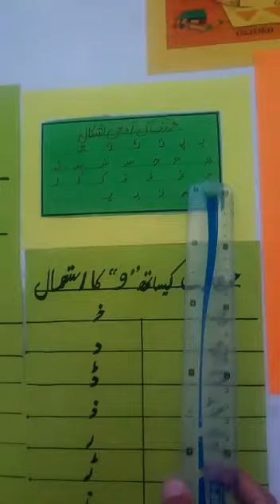CLASS- NURSERY, URDU, LECTURE #3, عنوان: حروف علت